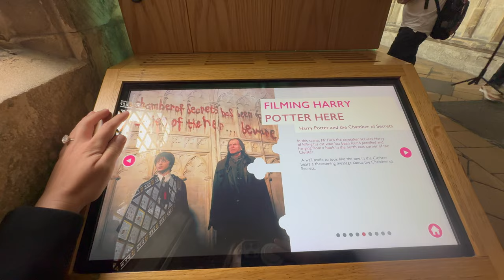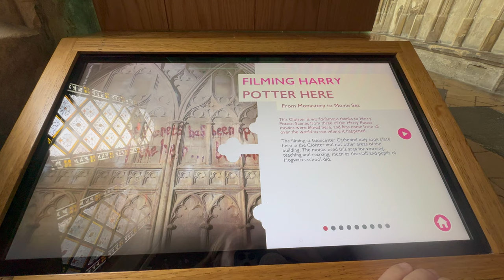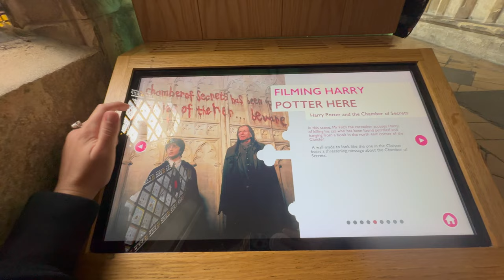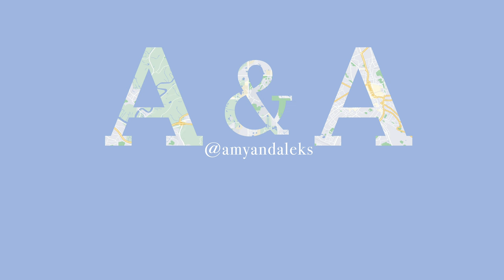💎 5 Hidden Gems in England & Wales 🇬🇧 (Travel VLOG) Cardiff & Harry Potter Filming Locations! ⚡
We spent a couple weeks driving all around England and Wales, visiting family, and seeing new places we hadn’t been to before. We start out in Cardiff (the capital of Wales) and then head to multiple Harry Potter filming locations as well as Bream, Tintern Abbey, and Raglan Castle! This is probably our most informal video we’ve made because we were mostly disconnecting and spending time with loved ones but we’ll be back to our regular style of content next week in Edinburgh, Scotland! We hope to see you then 🫶🏼